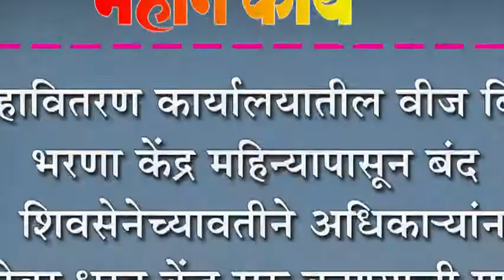महावितरण कार्यालयातील वीज बिल भरणा वेंâद्र महिन्यापासून बंद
महावितरण कार्यालयातील वीज बिल भरणा वेंâद्र महिन्यापासून बंद  : शिवसेनेच्यावतीने अधिकाNयांना धारेवर धरत वेंâद्र सुरु करण्याची मागणी